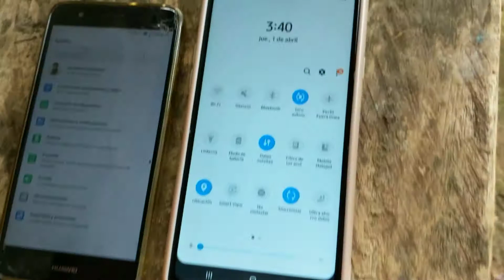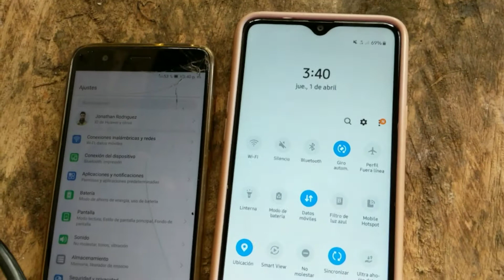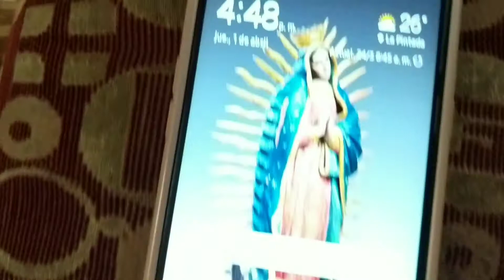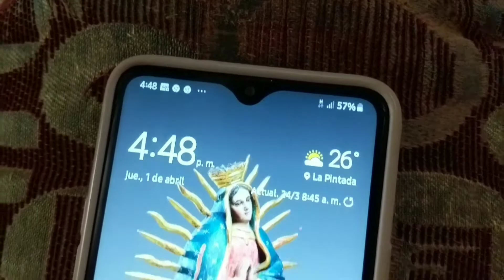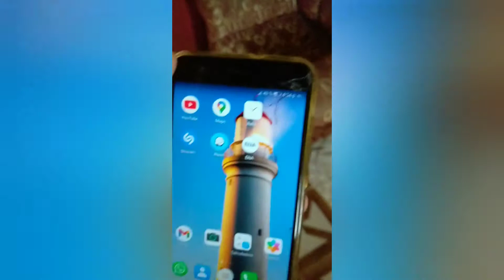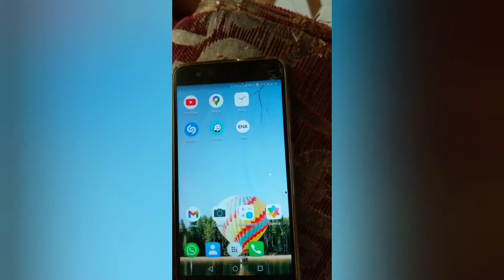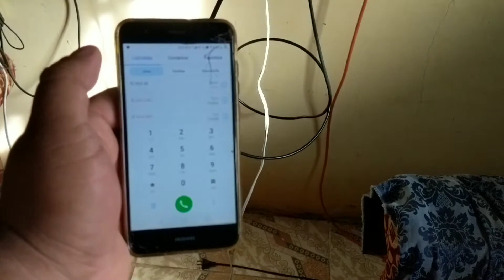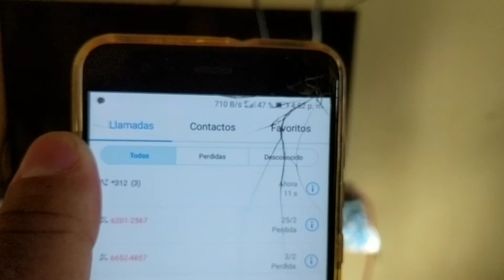Pruebas e instalación de antena doble banda 3G y 4G - El Palmar Abajo/ La Pintada/ Coclé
Unboxing, pruebas e instalación de antena repetidora de señal 3G y 4G

Especialmente instalada para utilizarse en clases virtuales de universidad